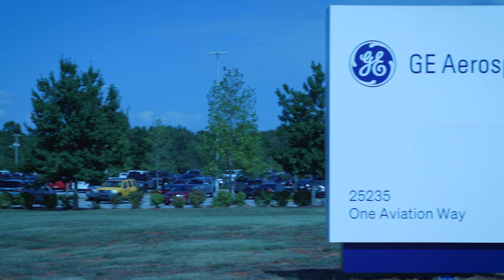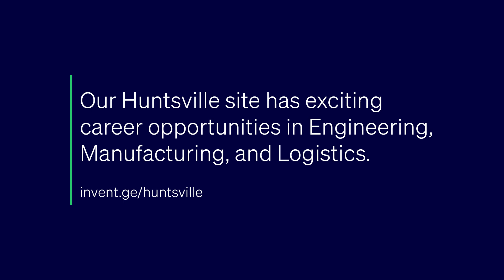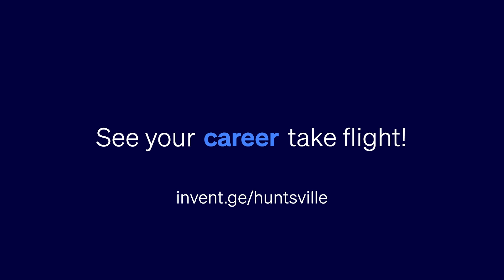Working at GE Aerospace in Huntsville, AL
When it comes to the materials that create exceptional ceramic components, our GE Aerospace facility in Huntsville is the major leagues.  We’re producing Hi-Nicalon TypeS SiC Fiber as well as SiC pre-preg tape in an advanced technology, LEAN manufacturing environment. Join this diverse team and every day can be a learning experience. Completed in 2017, this 100-acre campus offers a safety-first, secure workplace where you can perform at your best.

Want to learn more and see your career take flight? Visit invent.ge/huntsville.

See your career take flight by exploring invent.ge/career